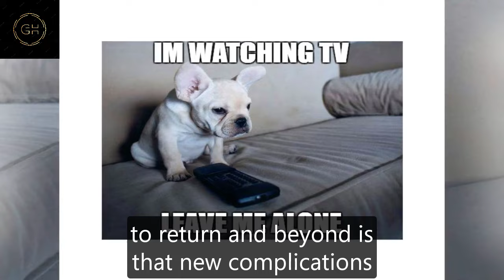General Hospital Shocking Spoilers Krista Allen confirmed to join GH, Brenda recast